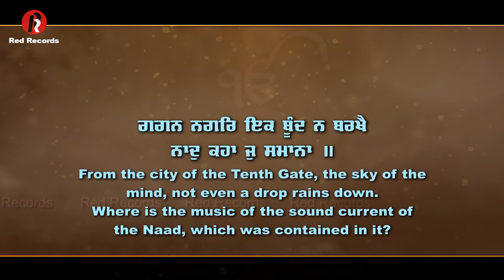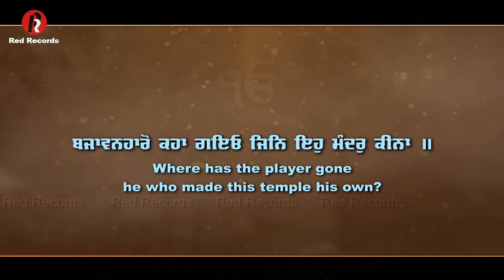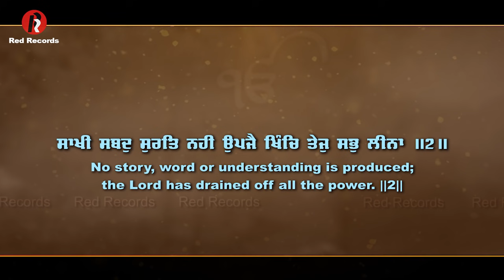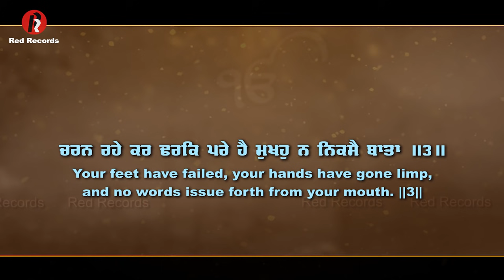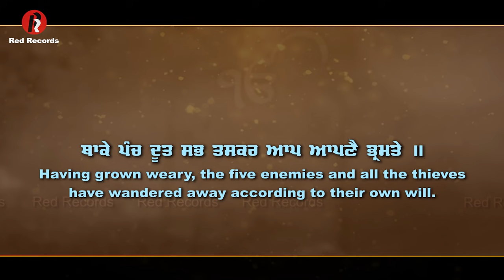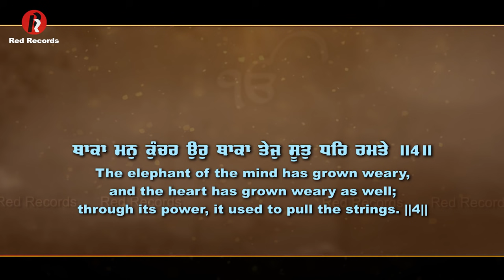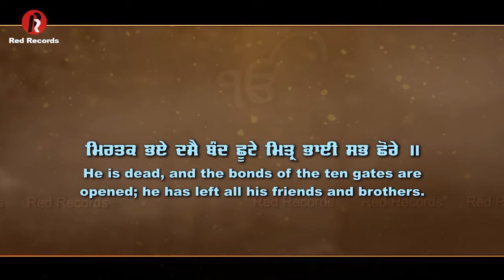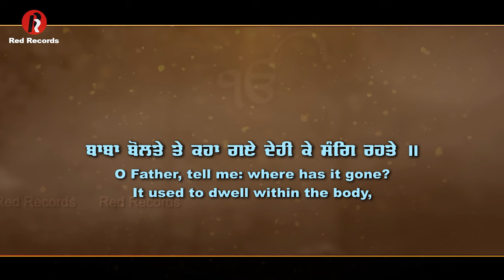Baba Bolte Te kaha Gaye Bh Mehtab singh ji Jalandhar wale Red Records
Recorded by SH Parvinder singh Babbu ji
Design- Trendy media
Lyrical video-   Shree Ram Productions
Produced by RED RECORDS GURBANI

Trading office : Red Records120 Chowk Ghanta Ghar Market Amritsar